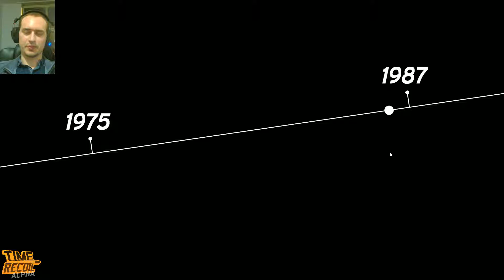rgk plays the Time Recoil apha (EN)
Time Recoil is an action in the vein of Hotline Miami developed by 10tons, also responsible for Crimsonland.